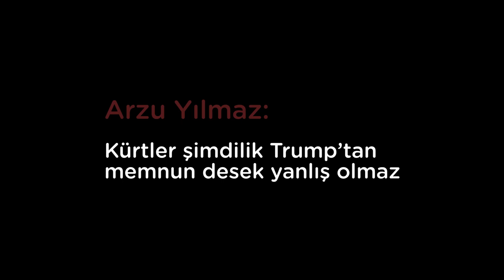Arzu Yılmaz Kürtler şimdilik Trump’tan memnun desek yanlış olmaz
Medyascope.tv

3 Şubat 2017